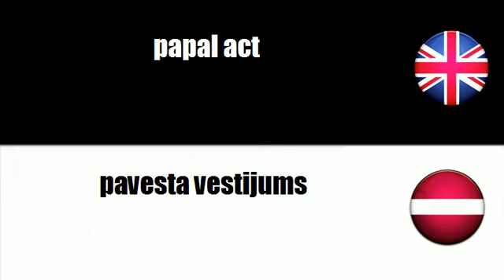LEARN LATVIAN WORDS - administrative measure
frenchwithvincent LEARN LATVIAN WORDS - administrative measure